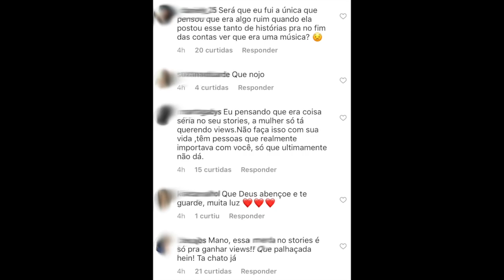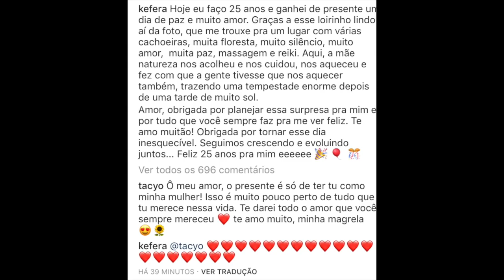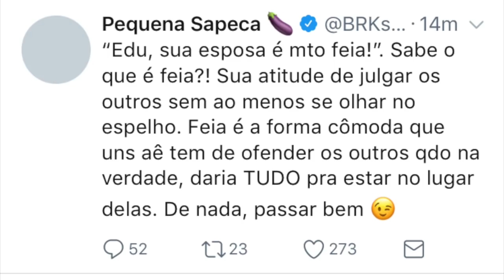VÍDEO: Pavanelli e Kevinho COMBINAM? Pequena Sapeca RESPONDE A CRÍTICA e Camilla IRRITA seguidores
Flavia Pavanelli e Kevinho fazem vídeo juntos que ultrapassa 1milhão de views e seguidores questionam: combinam? Kefera faz aniversário e comemora ao lado de Tacyo, Pequena Sapeca desabafa no twitter sobre comentários.

Minutagem:

0:10 Camilla faz publicação URGENTE e IRRITA seguidores
0:36 Kefera ganha surpresa de Tacyo e trocam declarações de amor no Instagram
1:39: Kevinho e Pavanelli gravam juntos e vídeo é sucesso, mas seguidores questionam: combinam?
Assista KEFLA - COMO NOS CONHECEMOS

2:11 Pequena Sapeca desabafa no Twitter sobre comentários "é feia"